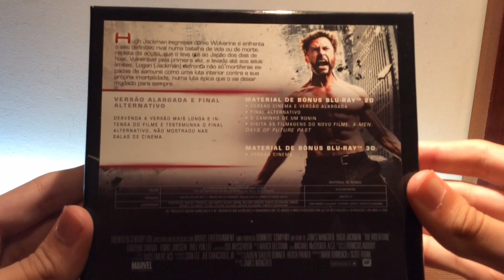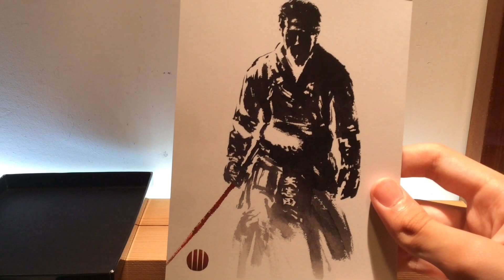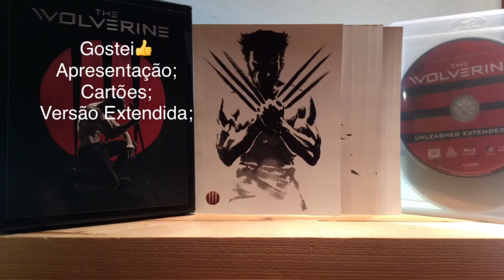The Wolverine Limited Colector´s edition Extended cut Blu-Ray 3D+2D Unboxing & Review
Unboxing & Review da edição de colecionador portuguesa, inclui versão extendida em 2D e versões de cinema em 2D e 3D. Inclui cartões para colecionar.

Não se esqueçam de passar pelo canal do Ricardo Rocha e participarem num dos fantásticos concursos que estão a decorrer até 22 de Setembro deste ano.

subcrevam para mais videos obg